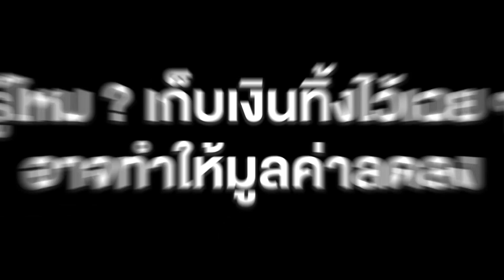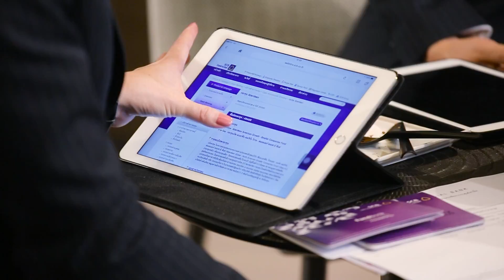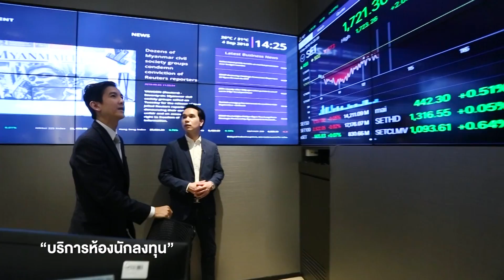สัมผัสประสบการณ์ใหม่กับการบริหารความมั่งคั่งส่วนบุคคลที่ SCB INVESTMENT CENTER